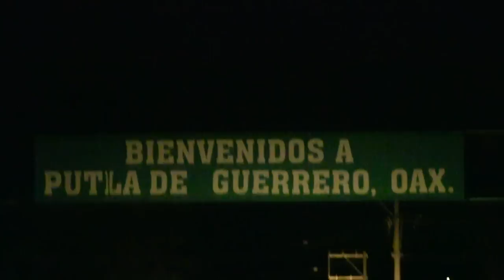RANCHO LA MISION vs Guerreros De Oaxaca En Putla Oaxaca 23 Dic 2014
RANCHO LA MISION EN PUTLA DE GUERRERO OAXACA.